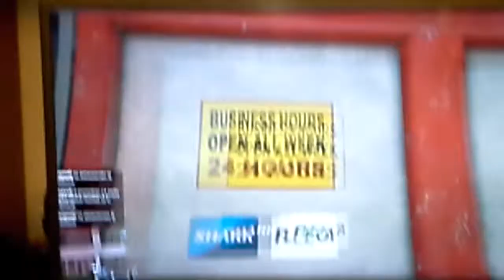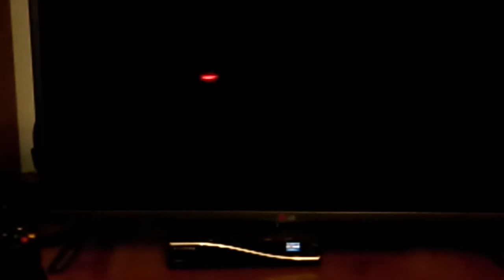GTA ep: 3...........cazzeggio time (online)